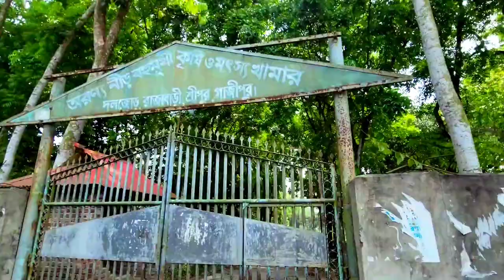আমার গ্রামের সুন্দর জায়গা || village vlogs || village life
আমার গ্রামের সুন্দর জায়গা || beautiful of my village place || village || village life ||
village affairs,
village art,
village ambience dnd,
a villagers night,
a village where no red is allowed,
a village fair paragraph,
a village doctor paragraph,
a villagers night 4,
a village affair,
village blog,
village baby,
village bridge,
village boys aki and pawpaw,
border village secret,
basanti village life,
bp village project,
barbie village,
village comedy,
village channel,
village church,
village cooking vlog,
village church matt chandler,
village cartoon,
comedy village,
village dance,
village drama,
village design,
village dog,
village entertainment,
village environment nepal,
village events,
village elementary school,
village food,
village film,